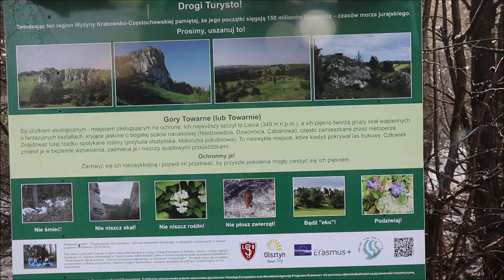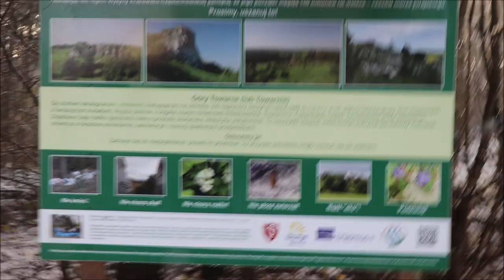🎄🎄🎄VLOGMAS 2021 #3 🎄🎄🎄 W drodze na Andrzejki 😀